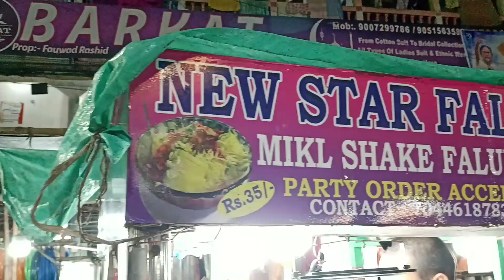Metiabruz Wholesale Kids Wear Market Kolkata 2022 | Metiabruz Haat Kolkata | 3 Ghumakkar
Metiabruz Wholesale Kids Wear Market Kolkata 2022

Aj Ka Video Matiabruz Wholesale Market Ka Hai
Jo Kids Ware or Readymade Wholesale Market Hai
Kolkata Ka Sabse Bara Kapra Market Bhi Matiabruz hai

Editing By. Faiyaz Sheikh
Team Members
Danish_Abdul_Quadir